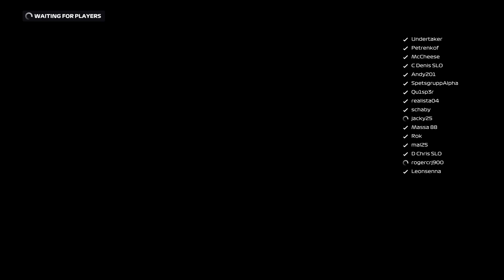F1 2020 - Slovenian F1 league - R5/22 - Netherlands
00:00 One-shot qualifying
01:47 Qualifying results
03:05 Race strategy
03:37 Formation Lap
05:40 Start
12:08 L6 - Some clashes behind
14:35 L8 - Mistake in turn 1
17:00 L10 - Attacks from P3
18:11 L11 - Attacks from P3
21:50 Pit stop
32:29 Leader looses 3s
37:58 Leader pits for softs, returns behind
38:50 We don't fight with clearly faster rival on softs
46:20 Warning for track limits
50:10 Finish P2